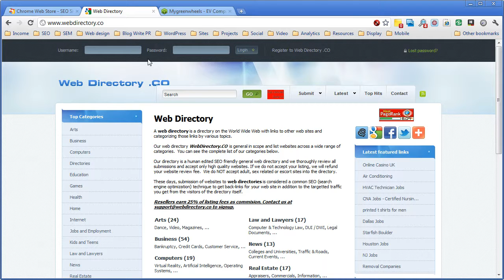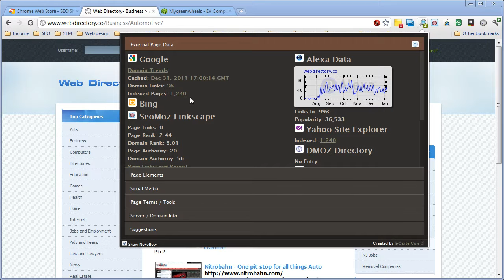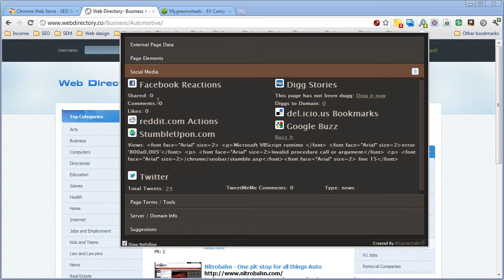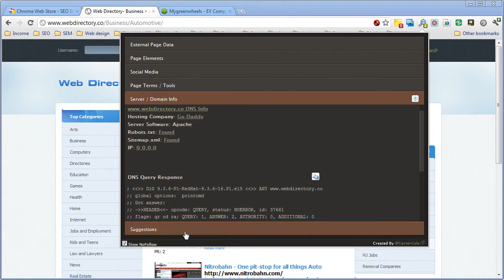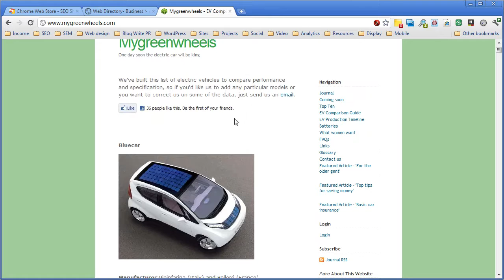SEO Site Tools Chrome Extension Overview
Quick review of the SEO Site Tools extension for the Google Chrome browser.